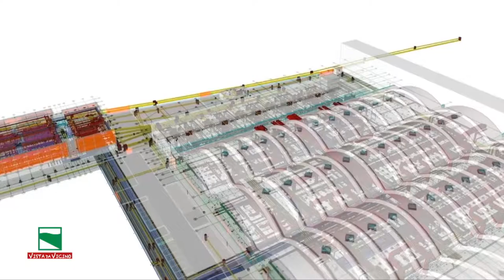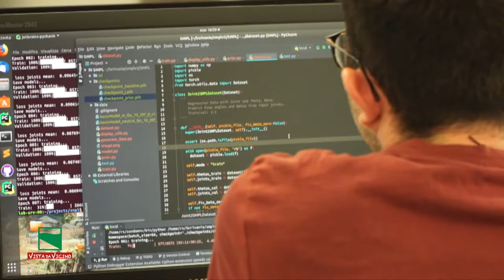01 EMILIA-ROMAGNA CAPITALE EUROPEA DEI DATI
Estrarre valore da grandi quantità di dati, perchè elaborando i dati è possibile contribuire a risolvere i grandi problemi del pianeta come i cambiamenti climatici, la medicina personalizzata e predittiva, la gestione della mobilità della logistica, eccetera. E’ l’universo dei big data, un mondo in cui l’Emilia-Romagna grazie ai suoi calcolatori, le sue menti e gli investimenti si è ritagliata un posto d’onore nella classifica europea

TESTIMONIANZE DI: Patrizio Bianchi - Ass. a coordinamento delle politiche europee allo sviluppo, scuola, formazione professionale, università, ricerca e lavoro, Rita Cucchiara - Dir. CINI National Lab in Artificial Intelligence and Intelligent Systems, Sonia Bonfiglioli - Presidente Bonfiglioli riduttori, Sanzio Bassini - Direttore Cineca, Antonio Navarra - Presidente Centro Euro-Mediterraneo sui cambiamenti climatici

TEMATICHE TRATTATE: Bologna tradizione università e grandi calcolatori, 70% capacità di calcolo e Storage nazionali, E-R capitale europea dei dati,  Bologna Big data Technopole, ECMWF data Center, fenomeni fisici descritti con algoritmi, applicazione big data, politica regionale a sostegno dell’economia dei dati, piano alte competenze E-R, nuovo triangolo di sviluppo Milano-Bologna-Venezia

Regione Emilia-Romagna
viale Aldo Moro 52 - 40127 Bologna